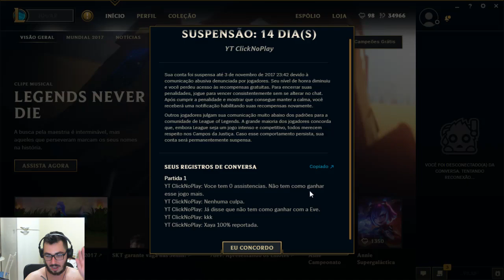Fui banido do LOLzinho